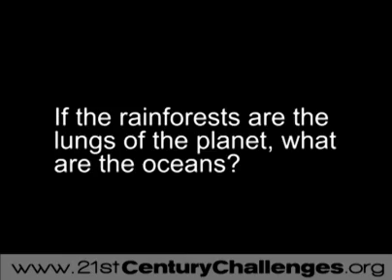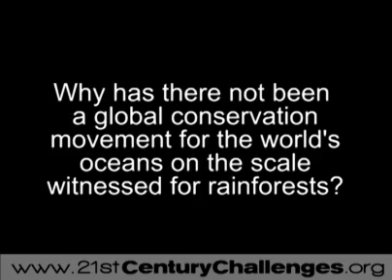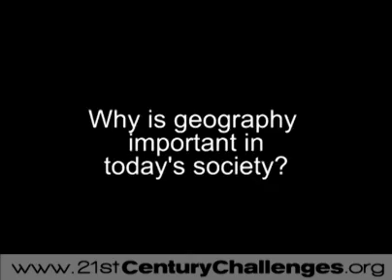Sylvia Earle - The importance of the oceans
Celebrated oceanographer and ambassador for the world's oceans, Sylvia Earle talks about its importance.